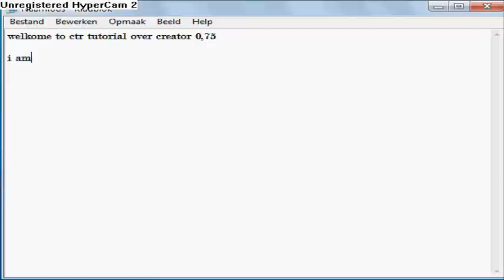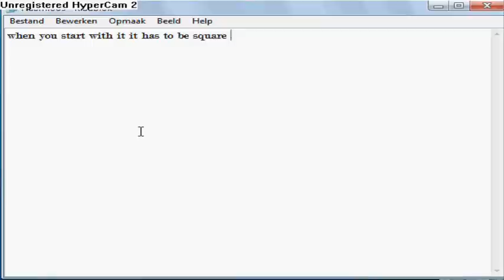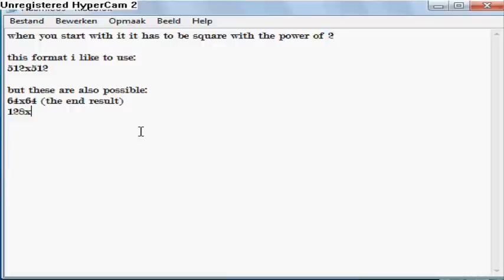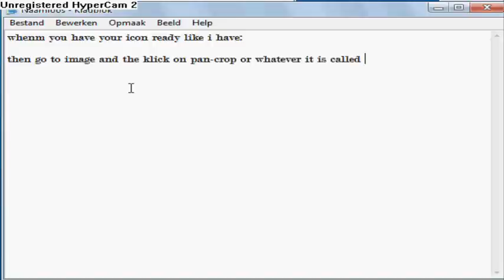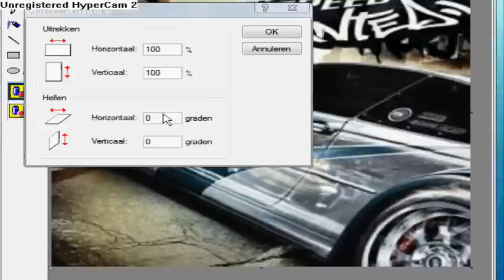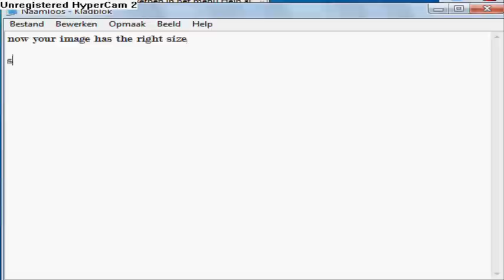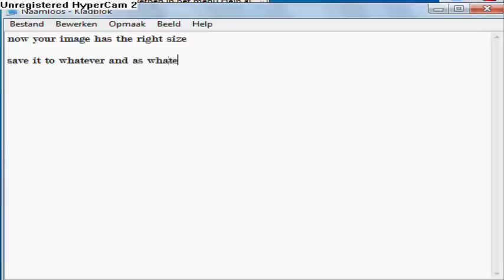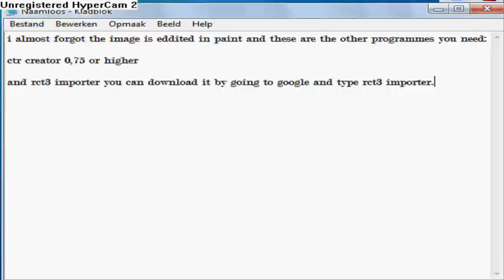ctr tutorial over creator 0,75 part 1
READ THIS

this is part one of the 2 part tutorial and it explains how to add your own HIGH QUALITY icon to your ctr. it is important that you have ctr creator 0,75 OR HIGHER do NOT use an creator below that.

remember your image need to be square and have the power of 2, to start with.
64X64 (also the end result)
128X128
256X256
512X512 (this is what i am using)
1024X1024 (i wouldn't recommend using this size because then the image could have to much pixels)

i am trying to find out how the new option of ctr creator 0.85 works and then i can make a tutorial of it to.